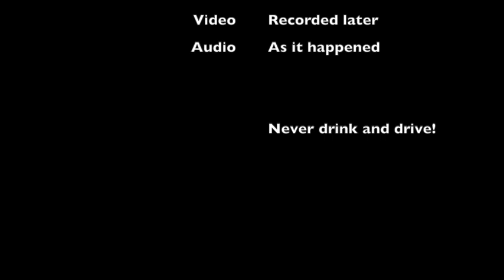Drunk Siri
Driving around with Siri not quite able to speak properly... It can't seem to work out how to say road numbers... like A40 or M40!  Made me giggle!